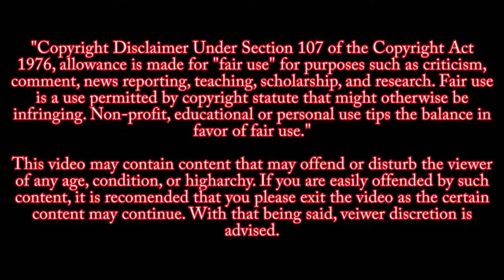Prosecutor Mike Satz Factual Finding Statement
Chief Prosecutor , Mike Satz, gives factual finding statement after Parkland Shooter, Nikolas Cruz, Pleads guilty to 17 counts of first-degree murder, and 17 counts of attempted first-degree murder for opening fire at Marjory Stoneman Douglas High School in Broward County, Florida on  February 14, 2018.

There will be a mini trial with a jury at a later date to decide sentencing. The jury will decide if he gets the death penalty or life in prison without parole

17 counts of first-degree murder, and 17 counts of attempted first-degree murder for opening fire at Marjory Stoneman Douglas High School in Broward County, Florida

17 people died in the shooting: 14-year-old student Alyssa Alhadeff, 35-year-old teacher Scott Beigel, 14-year-old student Martin Duque Anguiano, 17-year-old student Nicholas Dworet, 37-year-old assistant football coach Aaron Feis, 14-year-old student Jaime Guttenberg, 49-year-old athletic director Christopher Hixon, 15-year-old student Luke Hoyer, 14-year-old student Cara Loughran, 14-year-old student Gina Montalto, 17-year-old student Joaquin Oliver, 14-year-old student Alaina Petty, 18-year-old student Meadow Pollack, 17-year-old student Helena Ramsay, 14-year-old student Alexander Schachter, 16-year-old student Carmen Schentrup, and 15-year-old student Peter Wang.

case 18-1958CF10A

SOURCE
7 NEWS MIAMI